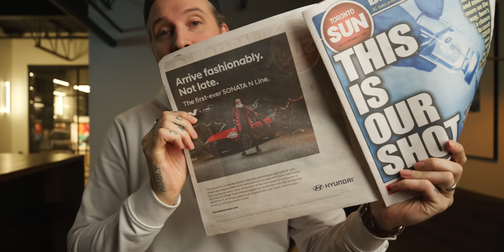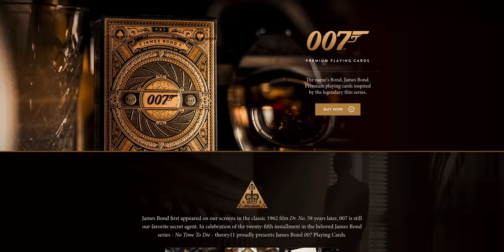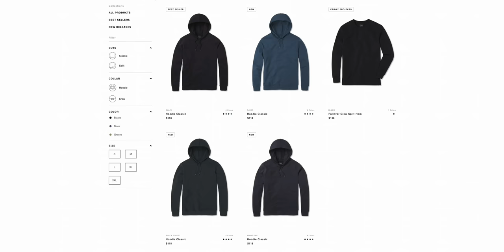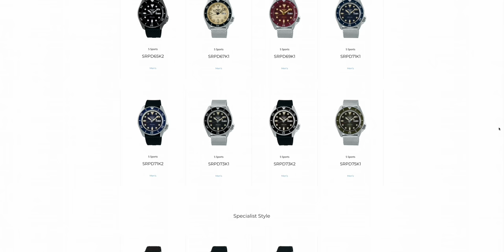LAST MINUTE Gift Guide for stuff you'll ACTUALLY LOVE!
1. Watch Box / ED Organizer Wooden Display of LIFE!  | MCKINNON10 at checkout!
2. Woodford Reserve, Double Oaked - taste like syrup pancakes! Ys plz.
3. LARQ Bottle
4. Seiko Watch for someone you LOVE. not Like.
7. Olight Flashlight You'll thank me on later
9. Apple Wallet I still haven't lost